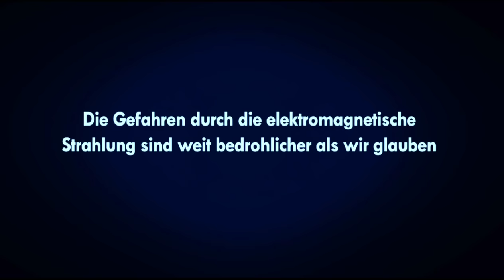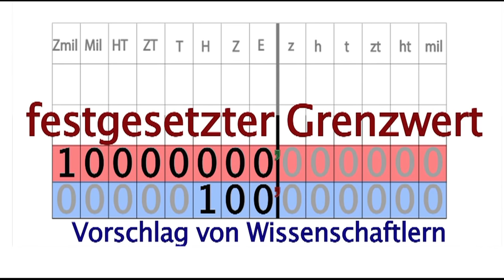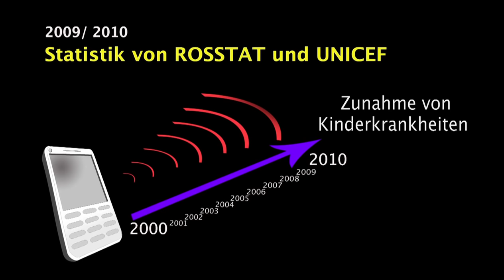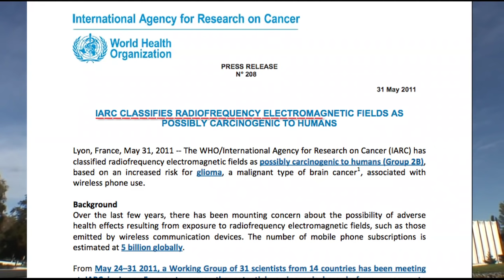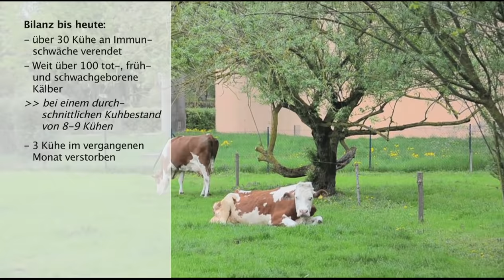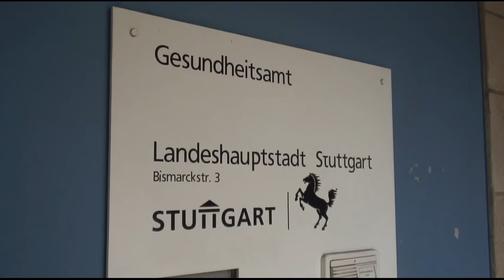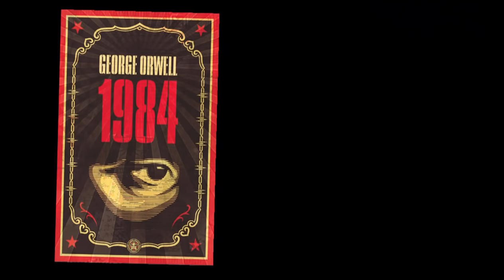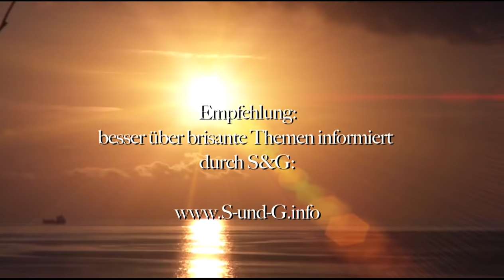Dokumentarfilm: Mobilfunk - Die verschwiegene Gefahr | Panorama - Film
Dieser Dokumentarfilm bringt ans Licht:
- wie Grenzwerte Völker täuschen
- wie dramatisch unsere Gesundheit bedroht ist
- wie Gefahren vorsätzlich verschwiegen werden